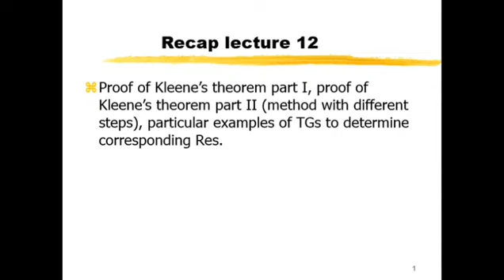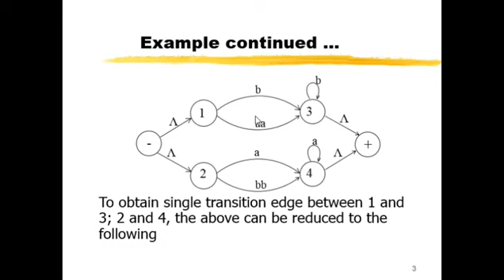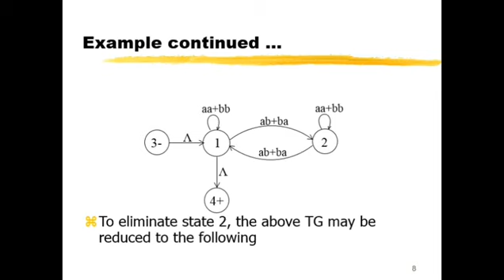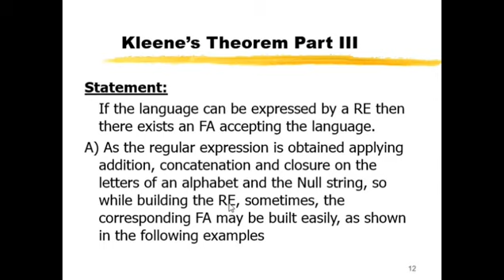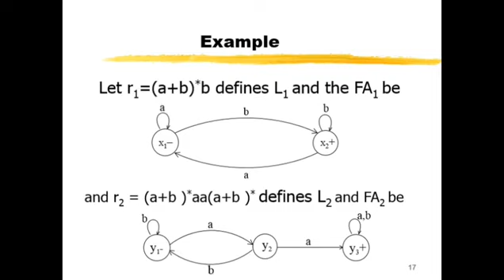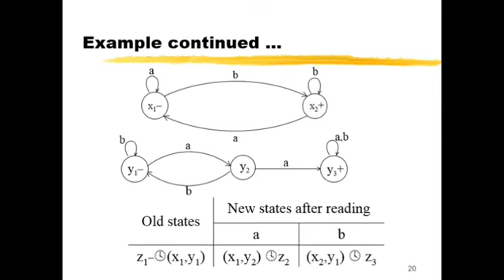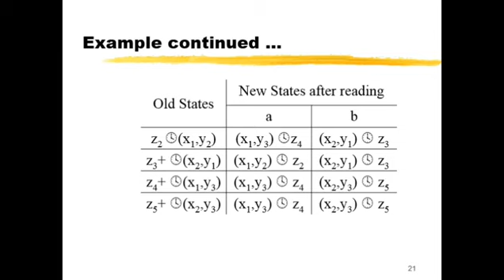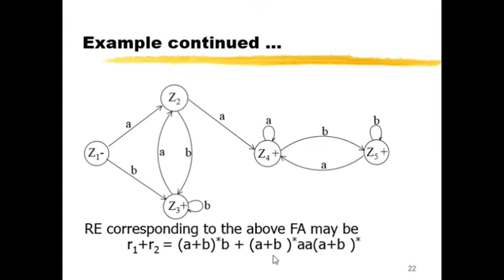Kleene's Theorem Part 3 | Union of two FAs in Automata Theory with Examples | Faisal Concepts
In this Lecture we will discuss about Kleene's Theorem Part 3 and Union of two FAs in Automata Theory with Examples

prove kleene theorem
how to prove kleene theorem
kleene theorem part2
kleene theorem with proof
complete kleens theorem
kleenes theorem part3 rule1
union of two dfa example
union of two languages in automata
theory of computation
kleenes theorem part 3 method 1
union of two fa
theory of automata
kleenes theorem
kleenes theorem in urdu
kleenes theorem part3 rule 1
kleenes theorem part 3 method 1 in hindi
kleenes theorem in automata
kleenes theorem in toc
union of two fa in urdu
union of fa
union of finite automata
how to take union of fa
union of dfa
kleenes theorem part 3
what is kleenes theorem